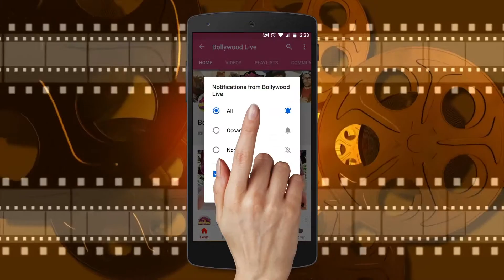FARAH KHAN AS CHIEF GUEST FOR WORLD AUTISM DAY